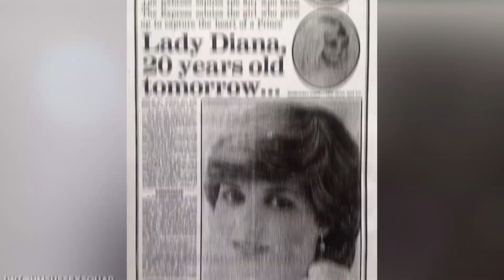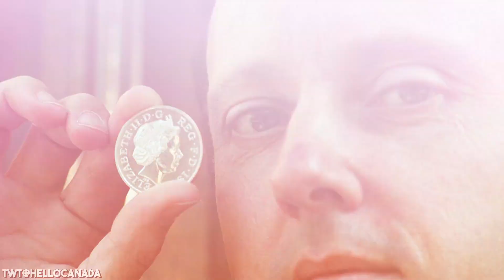Księżna Diana - tegoroczny pomnik, jak przeszłe urodziny, nie dotyczy jej?!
Księżna Diana - tegoroczny pomnik, jak przeszłe urodziny, nie dotyczy jej?! Pierwszy dzień lipca to szczególna data dla księcia Williama i księcia Harry'ego, ponieważ to data urodzin ich ukochanej mamy. Gdyby księżna Diana nadal żyła, obchodziłaby dziś dokładnie swoje 60. urodziny. Każdego roku jej synowie, świętują ten dzień, celebrując i podtrzymując o niej pamięć. Na tegoroczną rocznicę, zaplanowali coś specjalnego. Wspólnie odsłonią pomnik księżnej Walii, który został postawiony na terenie pałacu Kensington. Jednak czy wiemy coś o tym, jak Lady Di świętowała urodziny za życia? Czy w tym wyjątkowym dniu chodziło tylko o nią? Dlaczego odrzuciła propozycję swojego ówczesnego męża, księcia Karola, aby to on zorganizował jej przyjęcie? Jakie prezenty otrzymywała I jaki nieco skandaliczny prezent dała swojemu synowi Williamowi na jego 13 urodziny? Zobaczcie!

ZOBACZ TAKŻE: Książę Harry i książę William - jak od 23 lat pielęgnują pamięć o matce, księżnej Dianie?